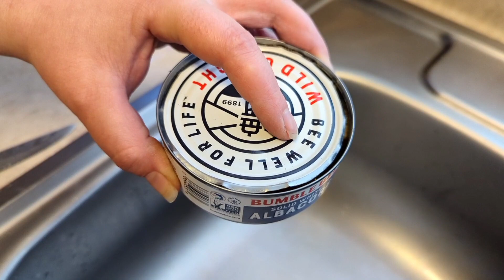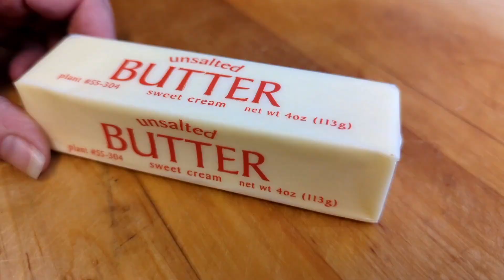TUŇÁKOVÁ POMAZÁNKA -jednoducha a super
suroviny

2 konzervy tuňáka
150g másla
150-300 g taveného sýru zalezi jak kdo ma rad
1 cibule
1 lžíce hořčice
podle chuti sůl,pepř